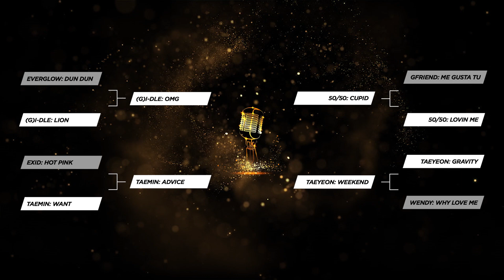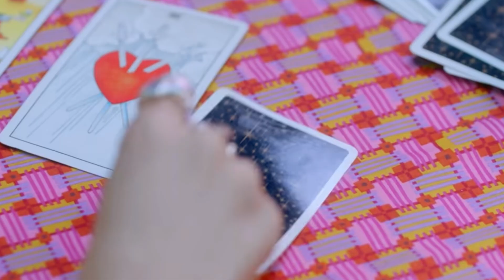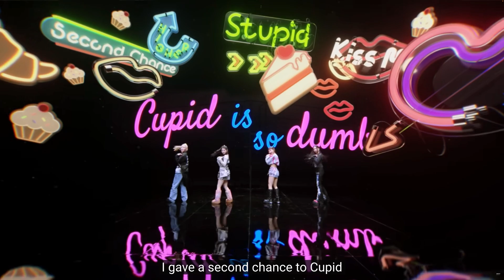TAEYEON 'Weekend' vs FIFTY FIFTY 'Cupid' / TAEMIN 'Advice' vs (G)I-DLE 'Oh My God' MV Reaction.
We're on to the semifinals and it's only going to get tougher and near impossible to move forward! But it's still so much fun! We have Taemin 'Advice' vs (G)I-DLE 'Oh My God' and TAEYEON 'Weekend' vs FIFTY FIFTY 'Cupid' MV Reaction to our Banger vs Banger series. Who moves on to the Final??

== About Us ==

== Support Us ==

Fun Snacks & Fandom Merch from Daebek!

Audio Interface

What happens when a Filthy Casual and an Ultimate Geek come together to catch up on their favorite korean dramas, chinese dramas, anime and all things in asian pop culture? They're fans in it for the ride filled with laughs, tears, and jusk plain old geekdom. They keep it casual, fun and always geeky.